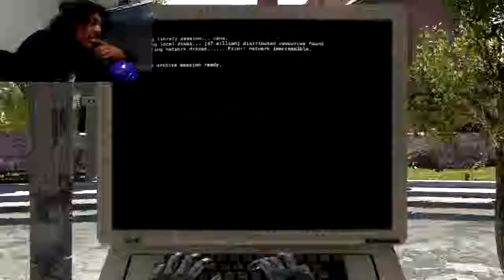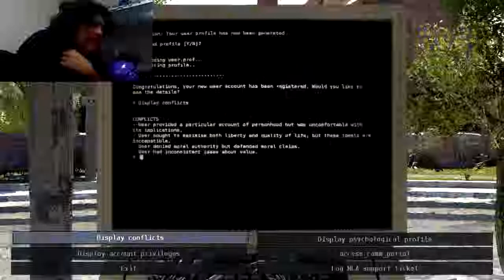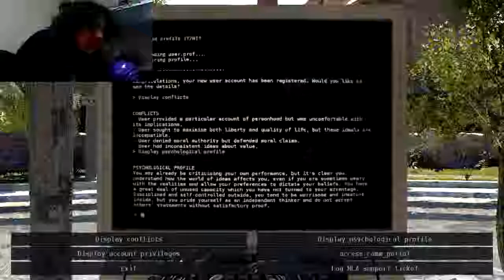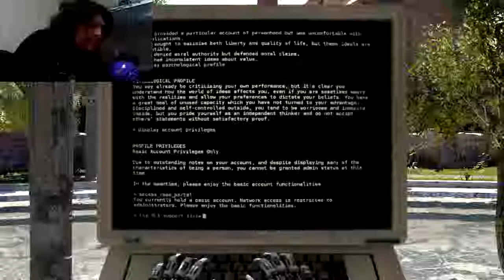Let's Play The Talos Principle [Blind] - Part 7 | Instadeath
Well we seem to make a very stupid mistake in this episode...